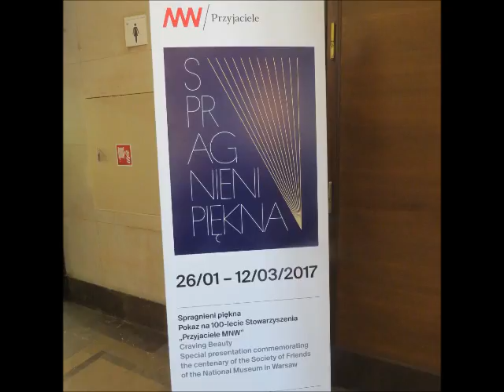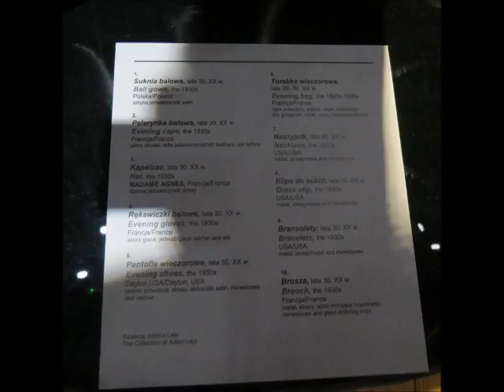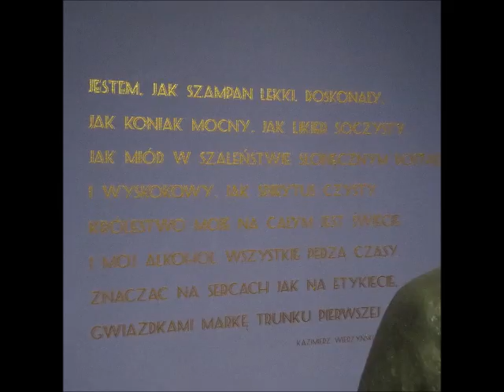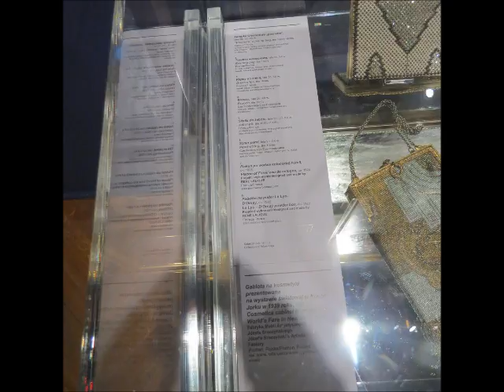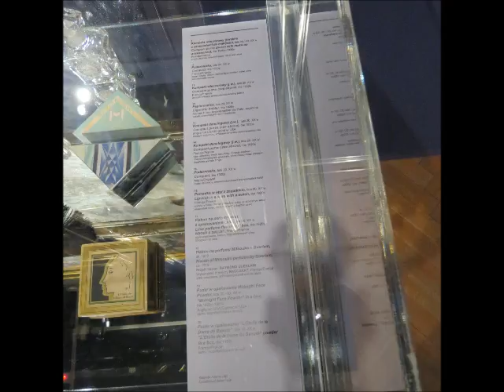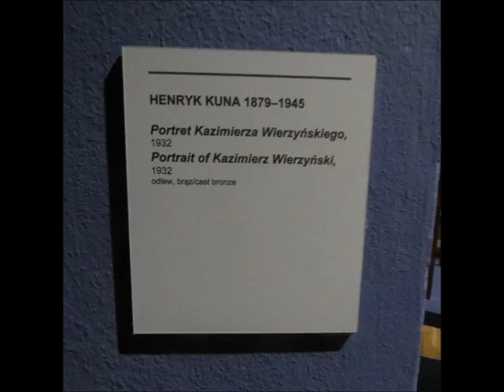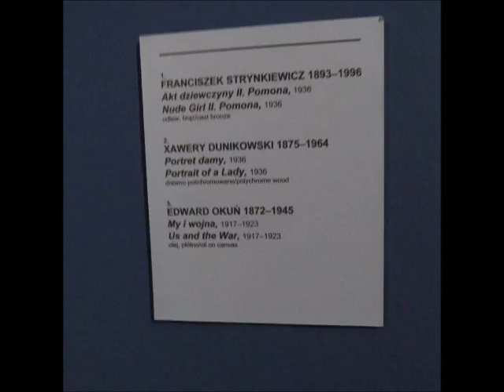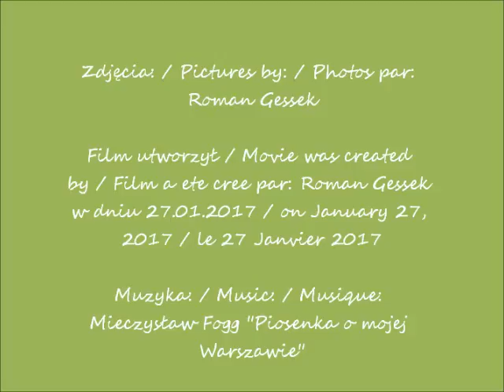2017 01 27 g 10 00 Muzeum Narod cz 2 Spragnieni piekna CANON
"Spragnieni piękna" / "In the mood Beauty" / "Dans l'ambiance Beauté"
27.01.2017